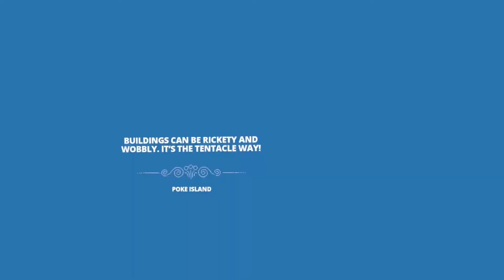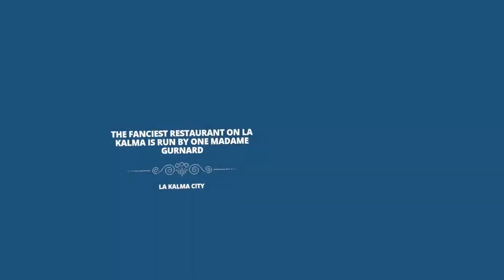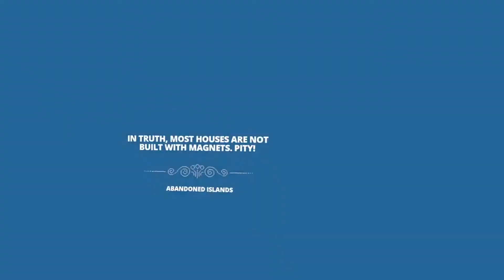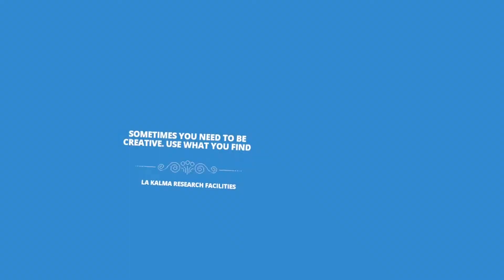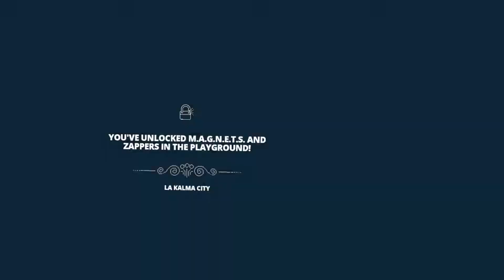Tentacular - Puzzle solving - Episode 3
Ever felt like a squid out of water? Tentacular plunges you into the ocean-dwelling hulk of a gigantic, kind-hearted tentacled beast trying to figure out its place in the world.

Raised among humans on the bustling and eccentric island of La Kalma, the time has finally come to unravel the secrets of your mysterious origin while working as the world’s strongest handyman. Help your human friends to research a strange and an incredibly powerful energy source through a colossal collection of action-based activities and constructions puzzles, using your titanic tentacles to aid your quest for answers and unlock elements for your very own playground in the creative sandbox mode.
Tactile Tentacles!

Get a grip on things with fully physics-based tentacles complete with Octo-grade suckers.
Titanic Tasks!

Apply lateral thinking and giant limbs to 50+ puzzle and action levels, building huge structures and contraptions.
Colossal Constructions!

Cultivate your creative side in a constantly expanding construction sandbox.

Channel art by Adam Pagtakhan see more of his work